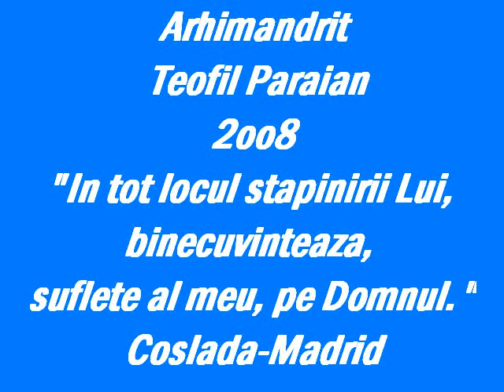Pr. Teofil Praian in Spania cuvint de invatatura 1